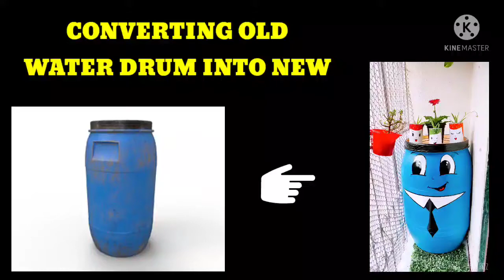Converting Old Water Drum Into New Creativity Idea || Best out of waste